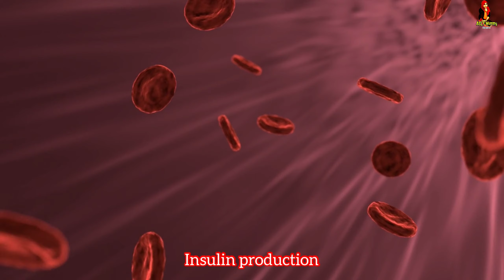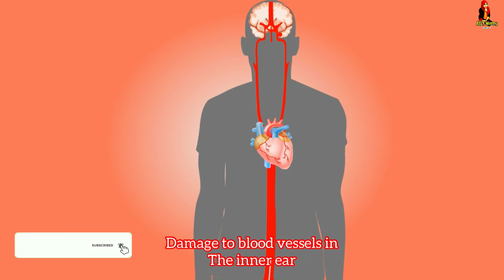DIABETES AND HEARING LOSS | പ്രമേഹവും കേൾവിക്കുറവും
Our Services:
Speech and Language Therapy
Occupational therapy
Behavioral therapy
Remedial teaching
Psychology-related services
Parental Guidance Programs

Hearing loss is twice as common in people who have diabetes as it is in the people of same age who don't. let's check the details in the video.